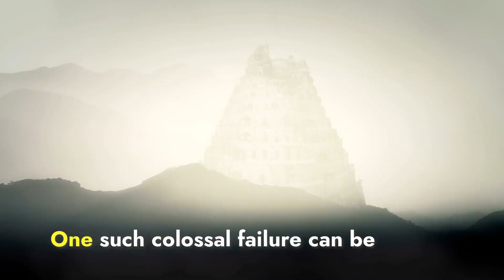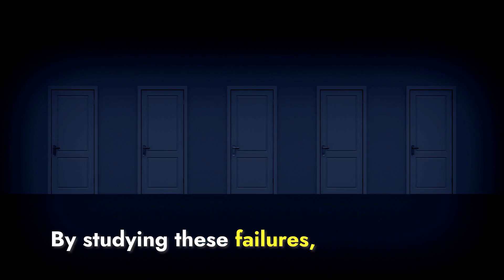Epic Failures in History: Unraveling the Catastrophes That Shaped Our World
Embark on a riveting journey through the annals of history as we uncover the colossal failures that left an indelible mark on the course of human events. From ambitious projects gone awry to catastrophic decisions that changed the course of nations, "Epic Failures in History" delves deep into the untold stories behind the fiascos that shaped our world. Join us as we unravel the mysteries of these failures, exploring the motives, missteps, and unforeseen consequences that turned grand aspirations into cautionary tales.